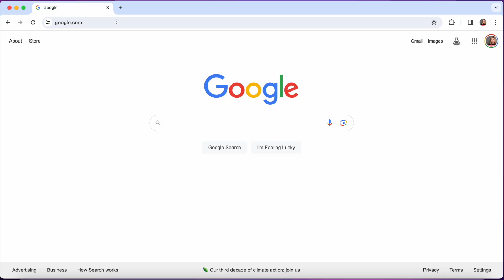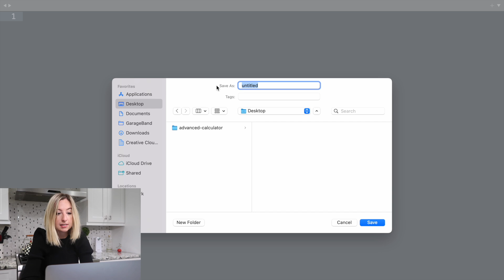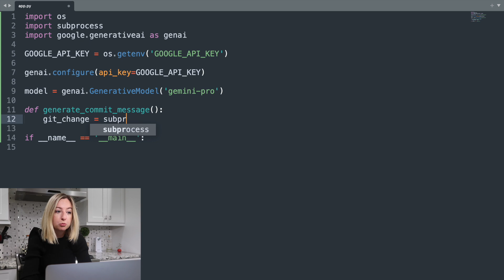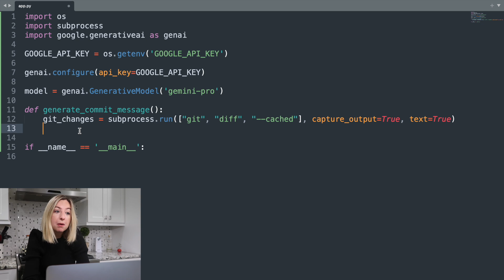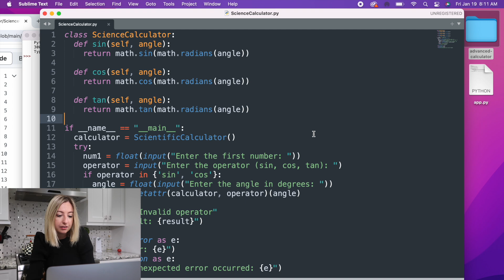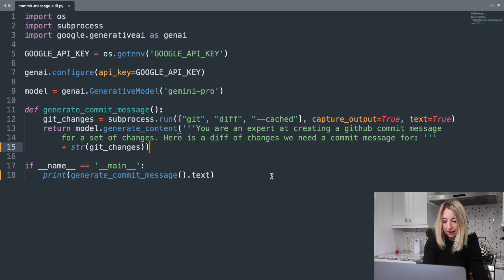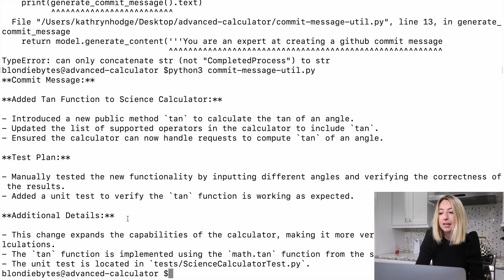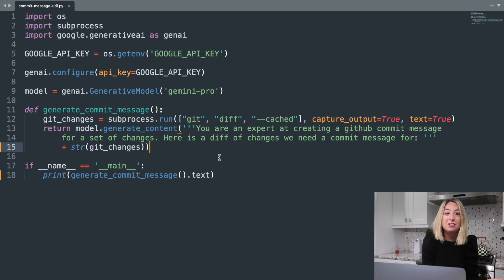How to Build an Automated Commit Message Maker with Generative AI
Discover the power of Generative AI by building a practical developer application. In this tutorial, we'll walkthrough how to develop a program that fetches staged changes from a specified git branch and uses Google's new Gemini model to automatically generate a meaningful commit message. This video includes setting up authentication through Google AI Studio, configuring the development environment, and writing and executing a Python script on your local machine. Let's dive into the world of AI-driven development and streamline your workflow effortlessly.